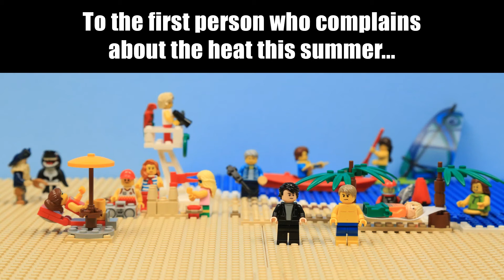LEGO Heat Wave | LEGO Stop Motion Video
We had a very cold winter in Michigan and we’re still waiting for Spring to start.  So while we’re waiting, we decided to send a message to anyone who complains about the heat this summer.  This video is for YOU!  Don't mess with the Incredible Hulk!

Animated Brick Builders is a Father and Son LEGO stop motion duo from Michigan. My passion for video and editing and my son Evan’s passion for LEGO made this a very special bond that will last forever. The look on my son’s face when his LEGOs come to life is PRICELESS!